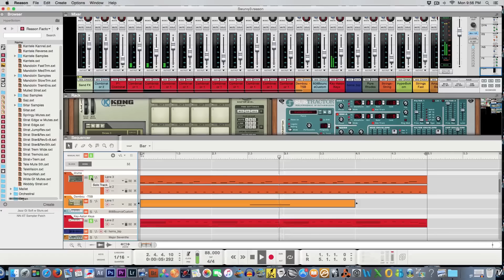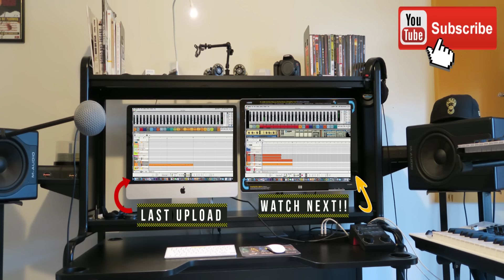SIMPLE MELODIES STILL MAKE GREAT BEATS!! HIP HOP|R&B VIBE | REASON 8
In todays episode I display another simple melody creation using none other than Propellerhead Reason 8. You don't always have to stuff your production with a ton of sounds to make it sound full. Remember an artist may eventually hop on your beat so leave them some breathing room.

NEW PERISCOPE: FOLLOW ME - @IAmBiggVic

Cameras used for my vlogs:
Canon 6d

WANT TO SEND ME STUFF:
Bigg Vic